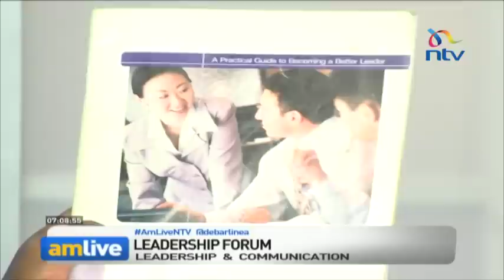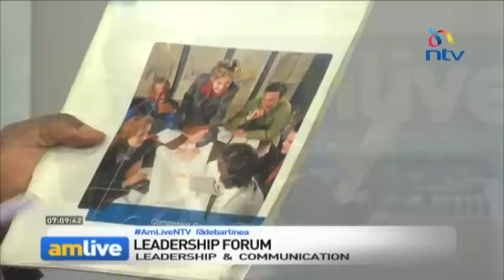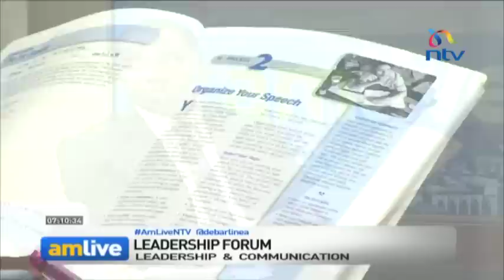Learning the art of being a confident public speaker and strong leader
Debarl Inea held a discussion on leadership and communication with the president of the Toastmasters International Balraj Arunasalam and other Toastmasters Angela Rarieya, Roza Rana, Japheth Musau and Jared Ouko.